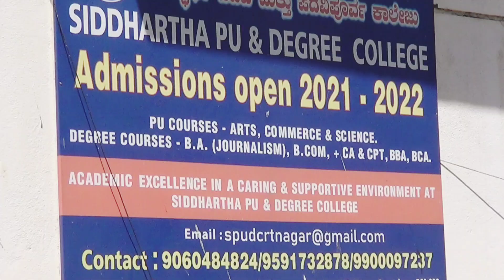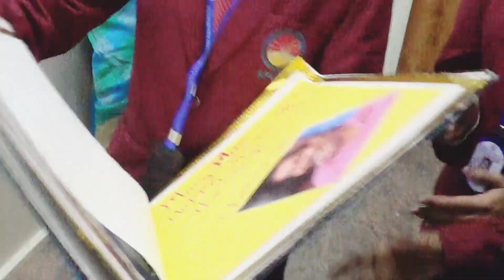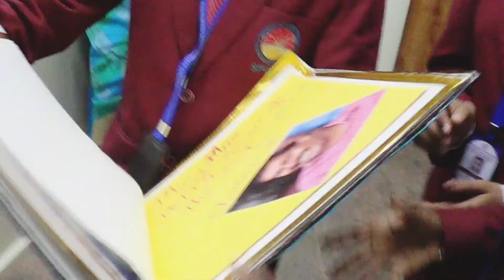MLA Akhanda Srinivas Murthy at Siddhartha PU Degree College Bengaluru Pulikeshinagar Election2023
Dear Viewers,
MLA  Akhanda Srinivasmurthy, Chairman of Siddhartha PU and Degree College LR Bande Kaval Byrasandra Pulakeshinagar visited the institution on his birthday. He was given a hearty welcome by the principal staff and students who showered him with prayers and good wishes for his well-being.